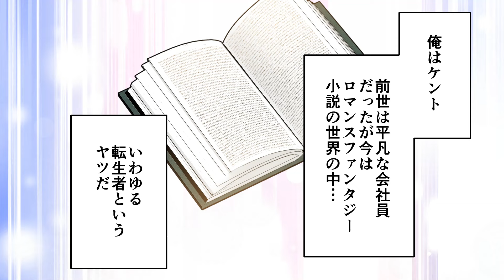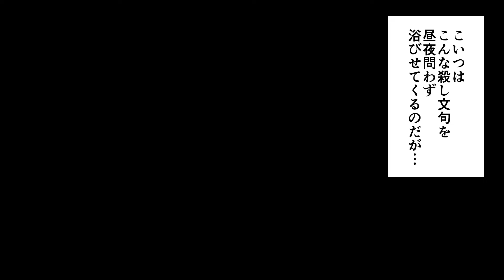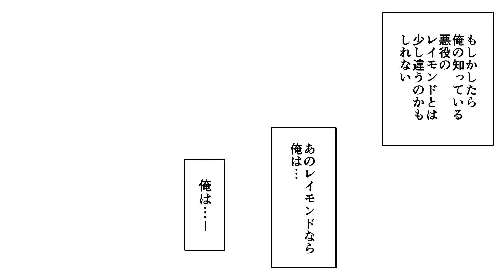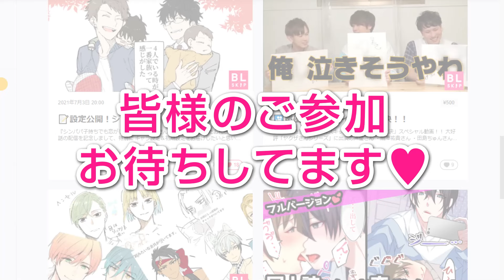ロマファン小説に転生したらラスボスから即プロポーズされて！？【BLアニメ】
前世は平凡な会社員だったケントは、ロマンスファンタジー小説の中に転生していた。
主人公の取り巻きモブとして地味に平穏に暮らそうとしていたケントだったが、物語のラスボスであるレイモンド卿に一目で見初められ、求婚されてしまう。必死に逃げるケントだったがそのまま攫われて―…！？

【タイトル】「ラスボス卿に求婚されています」
　　　　あミん
【作画】市川彗
【動画】翡村弥生
【voice】
ケント／猫

■□■□毎週更新■□■□
登録よろしくお願いします！

最新情報はコチラから！